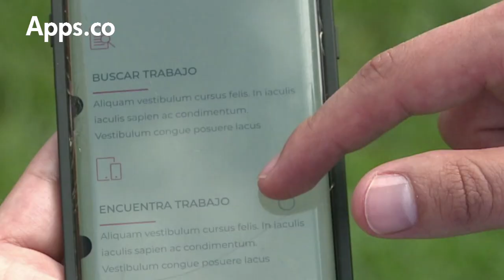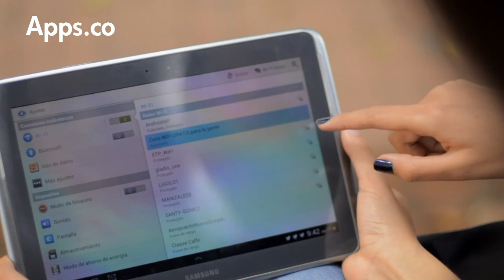Casos de éxito de Apps.co 2018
Cuatro empresas del país cuentan su experiencia en el emprendimiento digital, y cómo el Gobierno Nacional por medio de Apps.co, coordinación del Ministerio TIC, los ayuda hacer realidad sus ideas de negocio.